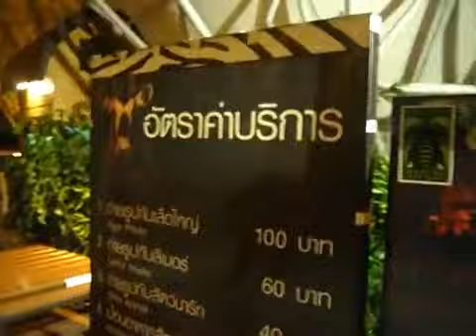White Tiger Cruelty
The trainer was basically dragging this tiger around earlier during the day, it was so drugged up. It was not reacting to anything etc., and was breathing rather slow compared to this video... This is the most alert I saw it all day. Cage was tiny. And yea I realize that putting my finger in the cage is not a good idea.